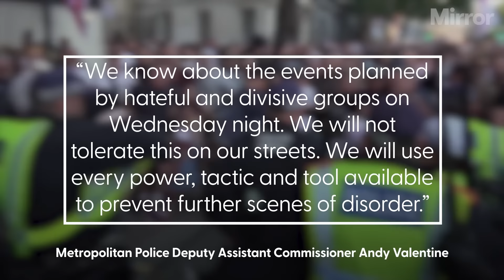UK Riots: Police braced for more than 100 planned protests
Police braced for 100 protests across England and 30 counter protests.

Police are understood to be preparing to respond to more than 100 planned protests and potentially about 30 more counter protests on Wednesday, with gatherings anticipated in 41 of the 43 police force areas in England and Wales.

Continue reading at The Mirror:
UK riots: Far-right targeting 100 areas across 41 police forces in fears of night of carnage